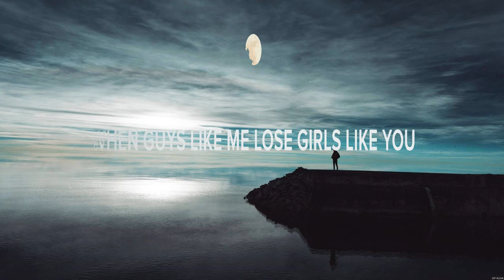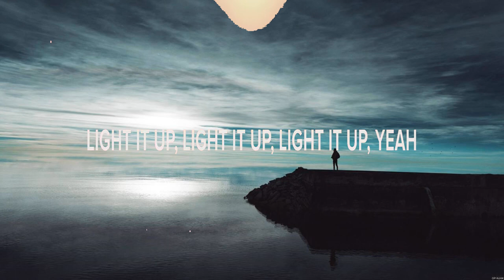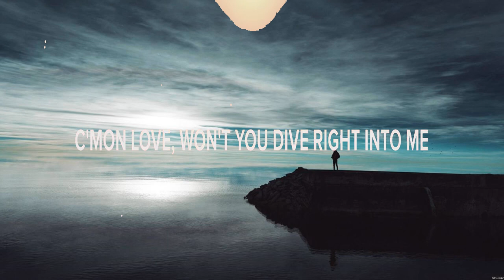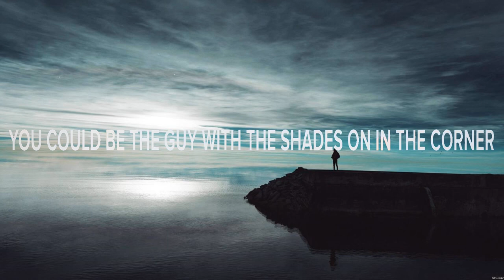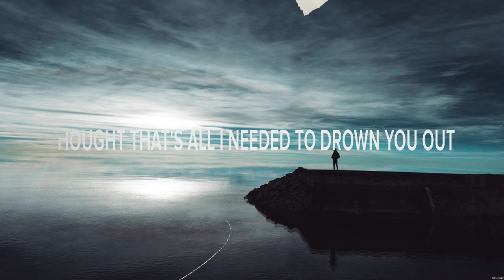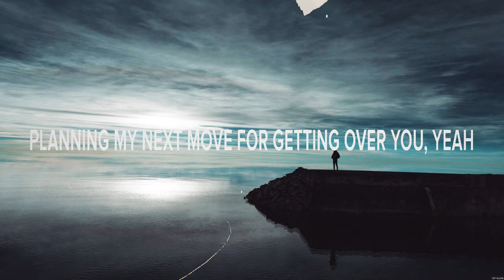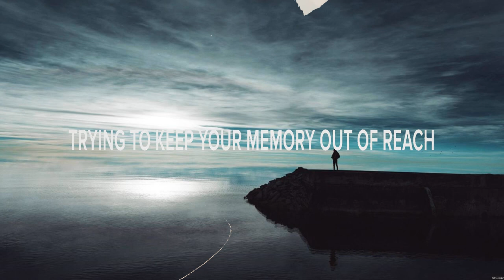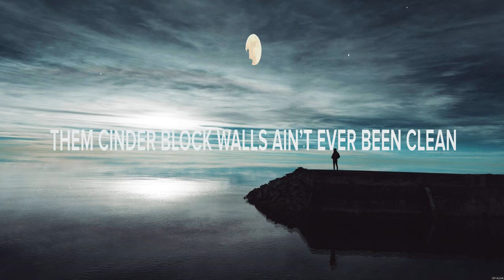Luke Combs Cold as You Lyrics Electricity, Come as You Are, Everywhere But On #3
Luke Combs - Cold as You (Lyrics) Electricity, Come as You Are, Everywhere But On

1. Luke Combs - Cold as You
2. Ross Copperman - Electricity
3. Tenille Townes - Come as You Are
4. Matt Stell - Everywhere But On